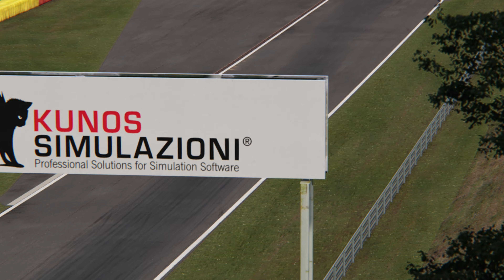Assetto Corsa - RSS Formula Hybrid 2022 S Hotlaps at Spa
Haven't been out in this one for a bit!